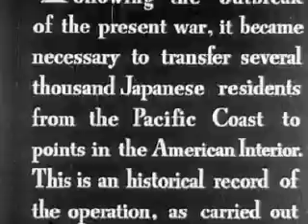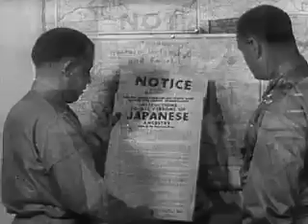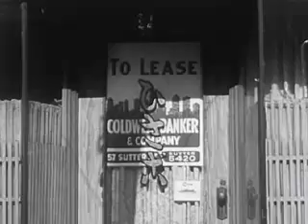WW2 japanese american camps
American japanese ww2 camps.